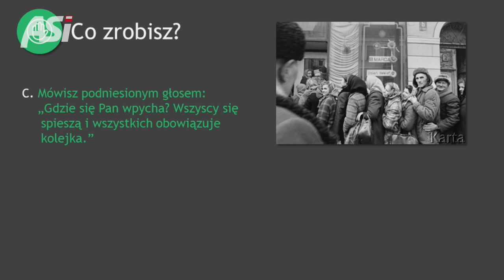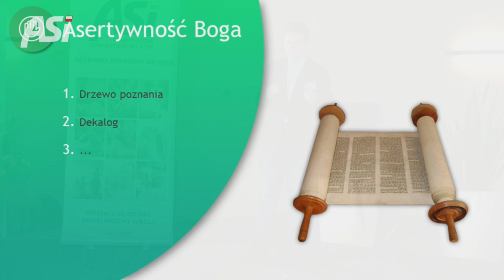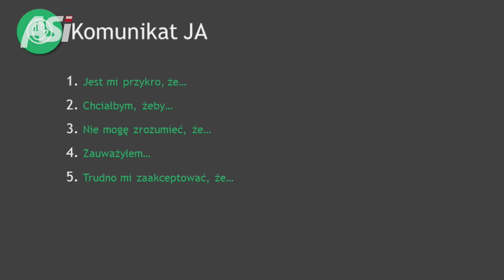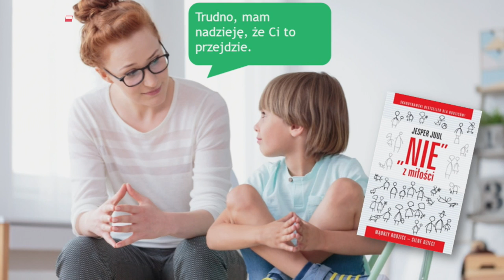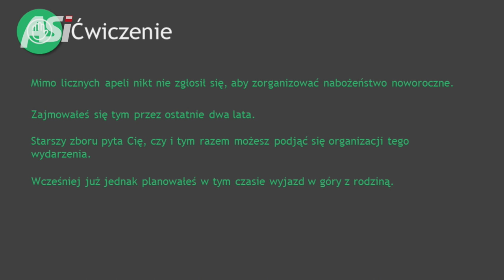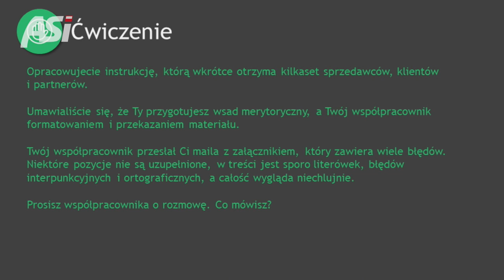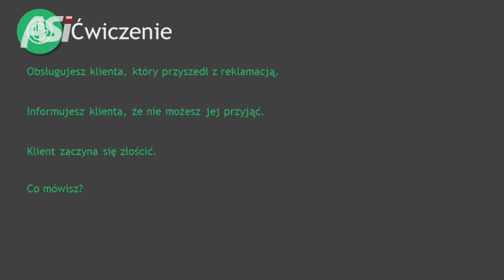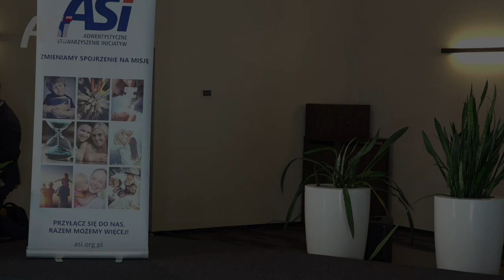Asertywność chrześcijanina - Marek Vogt-Goliasz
Bezpośrednia transmisja z IX Kongresu Adwentystycznego Stowarzyszenia Inicjatyw Polska, Ciechocinek, 7-9 grudnia 2018 r.